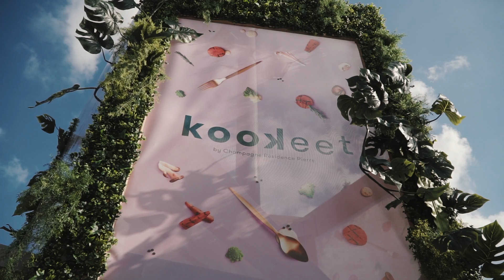youtube kookeet banner